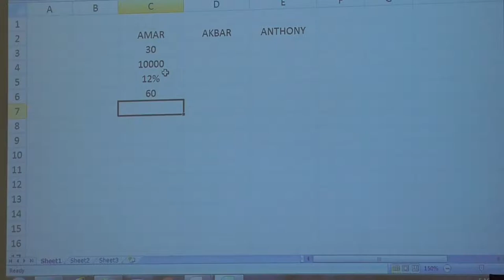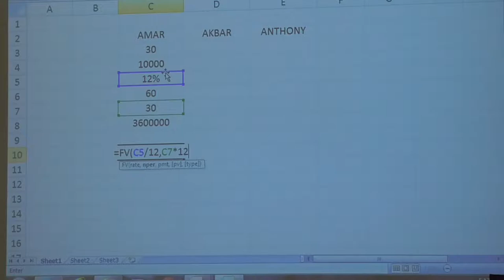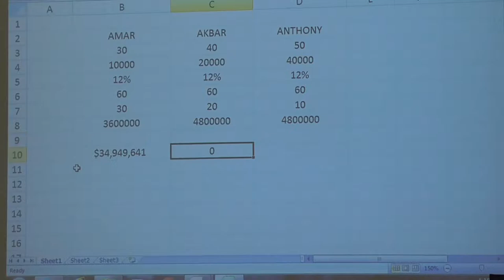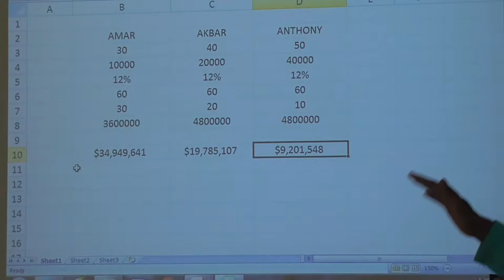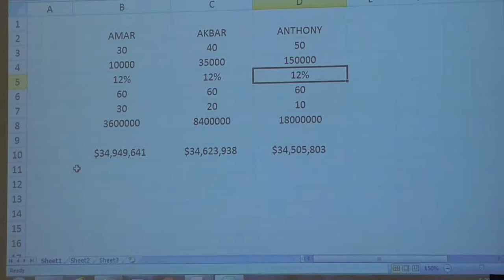Basics of Personal Finance by Shri Ashish Modani - FDP on Managing Money (Part 2/2)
Session on "Basics of Personal Finance" by Shri Ashish Modani in the FDP on "Managing Money for Happy Family: Bharatiya Insights" organized at FMS-WISDOM, Banasthali Vidyapith